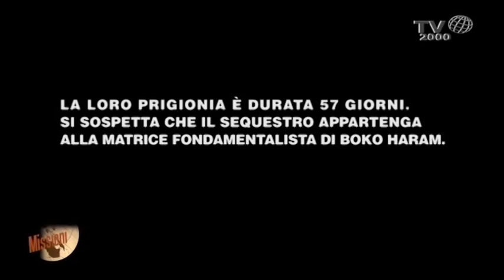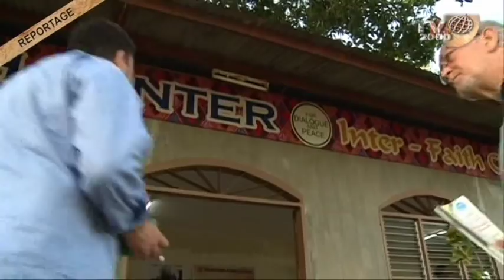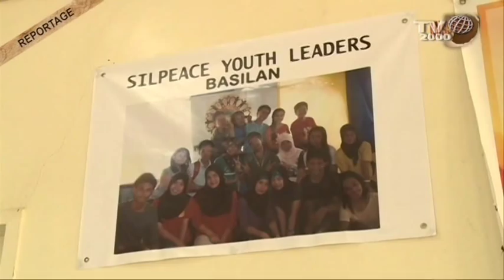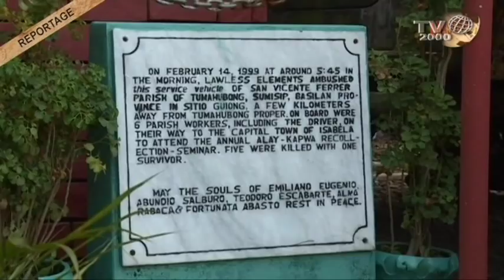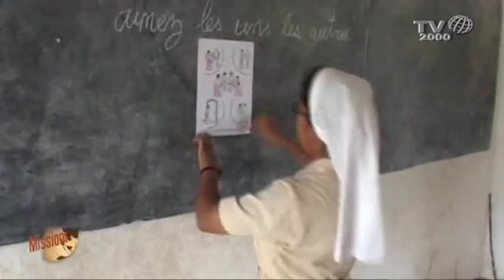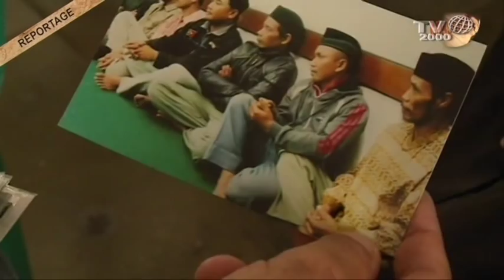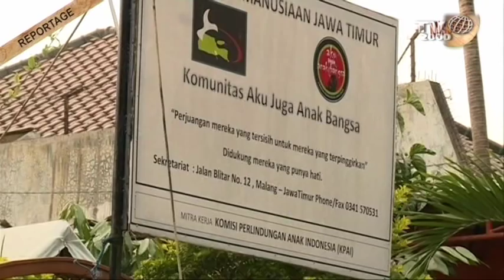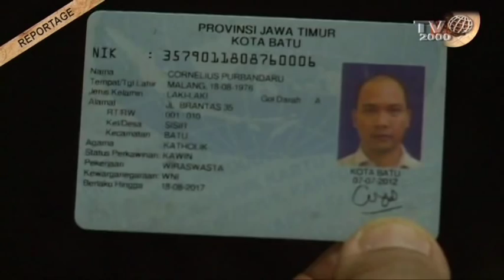"Missioni, nelle periferie del mondo" - Fratel Fabio Mussi, missionario PIME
Missioni, nelle periferie del mondo del 27 ottobre 2014 di Maurizio Di Schino. In questa puntata l'intervista a fratel Fabio Mussi, missionario PIME; all'interno il servizio sul rapimento di due missionari fidei donum di Vicenza: don Gianpaolo Marta e don Gianantonio Allegri, rapiti il 5 aprile 2014 in Camerun e rilasciati il 31 maggio, dopo 57 giorni di prigionia. Anche il reportage “Il rischio del dialogo” (padre Sebastiano D’Ambra, Missionario PIME nelle Filippine) e il reportage “Liberi di credere” dall'Indonesia.